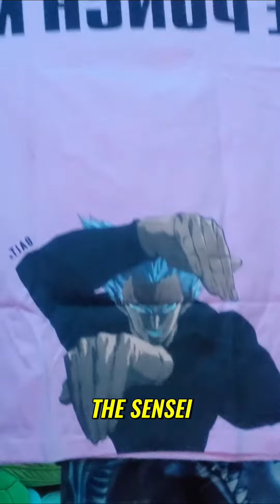The Art of Styling Shirts with Jackets Tips and Tricks